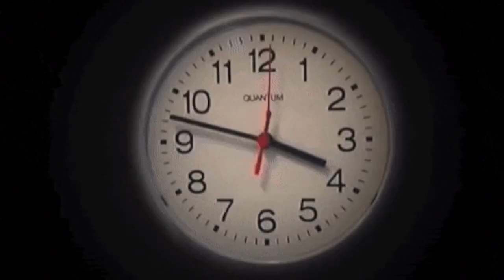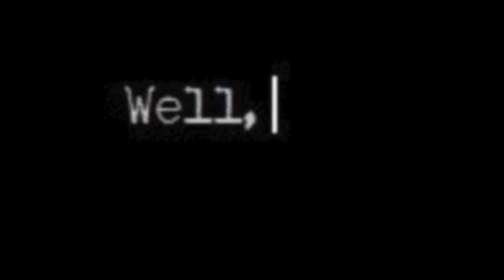Madison Beer - Stained Glass